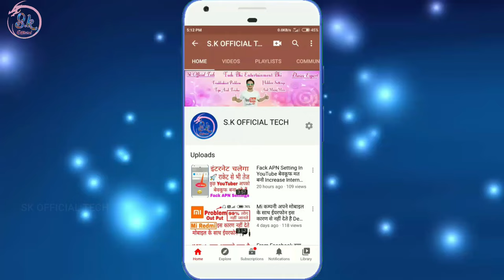Itel Keypad Call Waiting Kaise Chalu Kare Jab 2 Call Ek Sath Nahi Aate He Do Phone Calling On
HII FRIENDS WELLCOME BACK TO MY CHANNEL SK OFFICIAL TECH AAJ KE IS VIDEO ME MENE AAPKO BATAYA ITEL KE KEYPAD PHONE ME CALL WAITING KAISE CHALU KARTE HE UMMID KARTA HU APKO YE VIDEO PASAND AAYA HOGA ESE HI TRICK TIPS KI UPDATE PANE KE LIYE SUBSCRIBE JARUR KARE SK OFFICIAL TECH
THANKS.